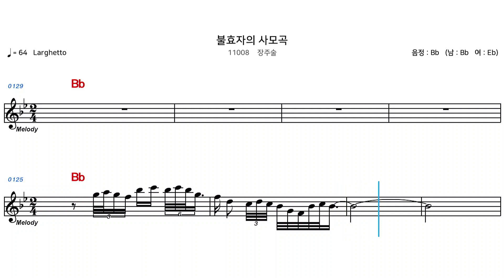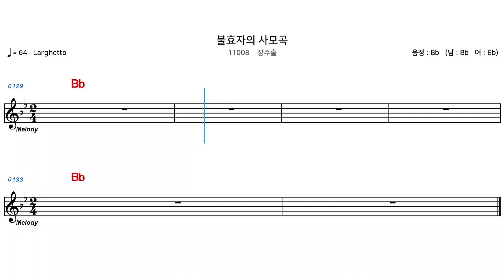(MR) 11008 불효자의사모곡 - 장주술